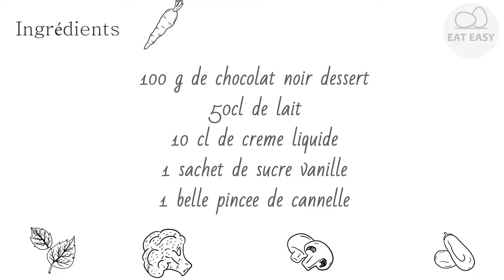Chocolat chaud à la cannelle FAITES LE!